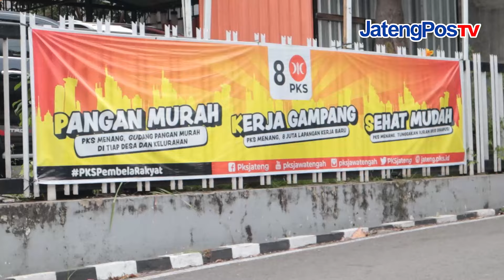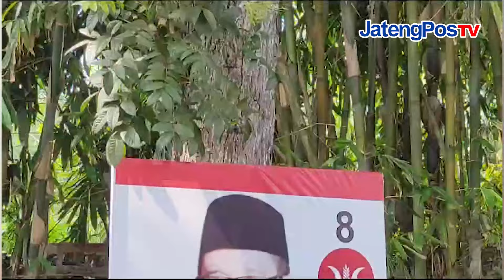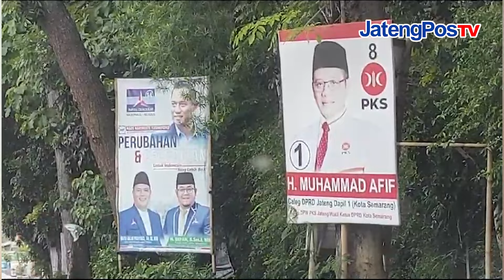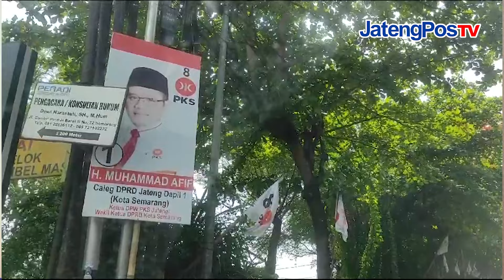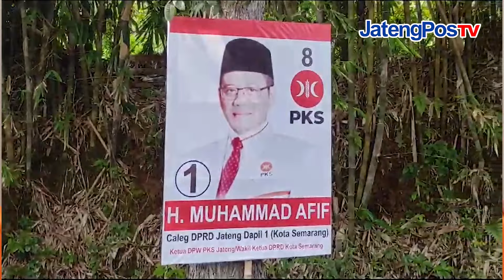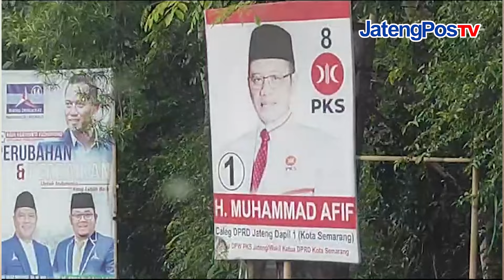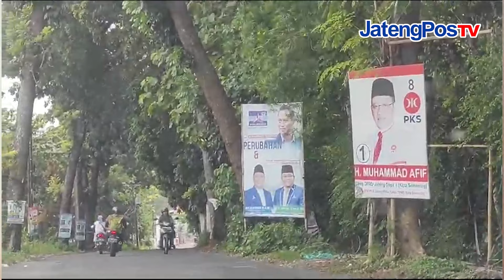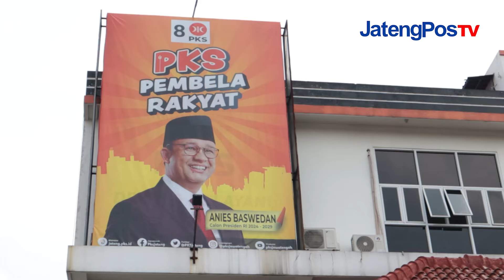WAWANCARA USTAD AFIF KETUA PKS JATENG/JATENGPOS TV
ADAFIF#JATENGPOSTV#FYP

Wawancara Ustad Afif: Agama dan Politik

Untuk membedah agama dan politik JatengPosTV wawancara Ketua DPW PKS Jateng Ustad Afif, Lc. Ustad ahli fiqih yg juga maju caleg DPRD Jateng ini mengulasnya dgn lengkap. Kenapa ulama hrs berpolitik? Menurutnya jika tdk ada ulama yg terjun politik, jgn heran jika politik dikuasai org2 yg tdk bermoral. Slengkapnya hanya di Youtub JatengPos TV. (*)